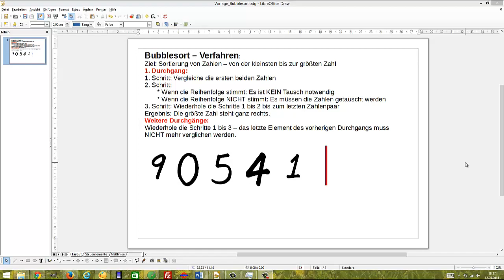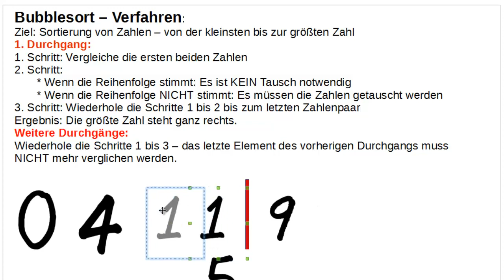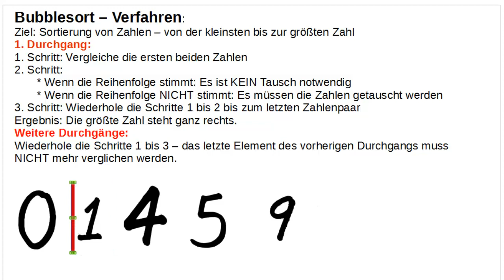1. Bubblesort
Hier wird der Sortieralgorithmus bzw. das Sortierverfahren Bubblesort vorgestellt. Das Video richtet sich an absolute Anfänger/innen ohne Vorkenntnisse.